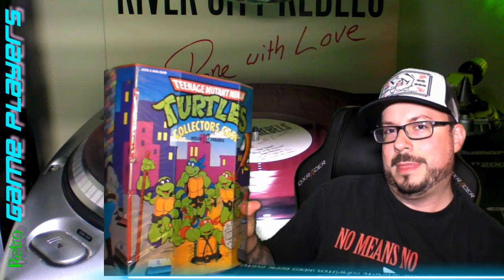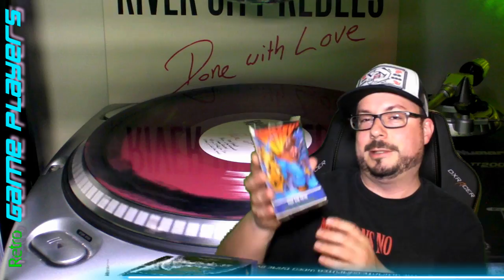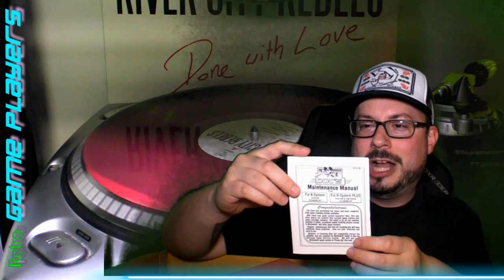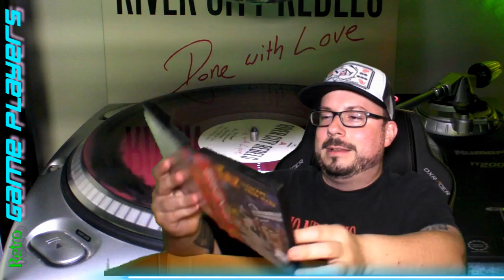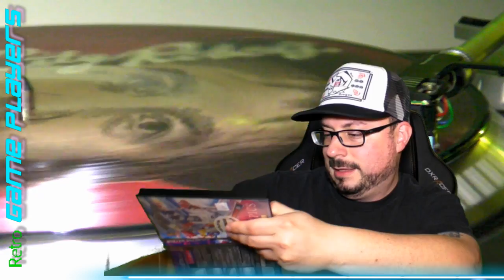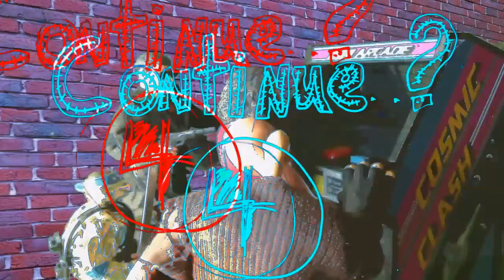PICKUP 41 - Atari 5200, Odyssey 2, SEGA, NES, Plus a Package from REBEL GAMING CLUB - Retro GP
PICKUP 41 is RED HOT with a Atari 5200, Odyssey 2, NES and SEGA games plus a Package from REBEL GAMING CLUB ft. the music of RIVER CITY REBELS - Retro GP UNITE!!

All Footage Captured on Original Hardware! If you enjoyed this video please share it with other RETRO GAMERS!

Retro Game Players is a part of GENERATION RAD! Check out..

Retro Gaming just EXPLODED in your FACE! But don't worry, with this channel you'll be armed to the teeth with RETRO weaponry! KEEP IT RETRO!!